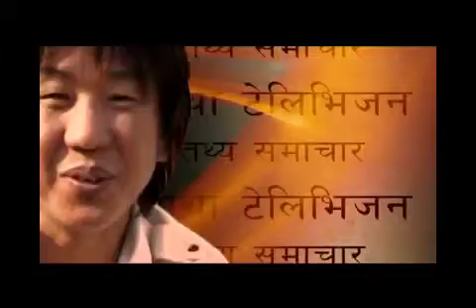S TV Video Final DV 2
STV ID SONG BY SAROJ KC
SINGERS
KUNTI MOKTAN  JAGDISH SAMAL HEMANTA SHARMA ANJANA GURUNG DEEPAK LIMBU RAJINA RIMAL JUNU RIZAL KAFLE & DHARMENDRA SEWAN
MUSIC COMPOSE RAJU SINGH
LYRICS MANISH POKHREL
VDO DIRECTION SAAROJ KC